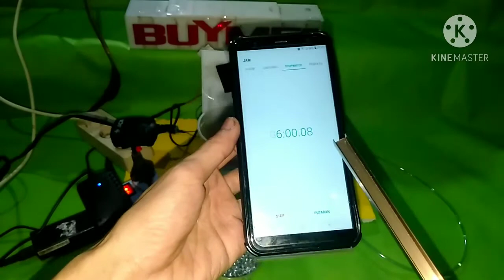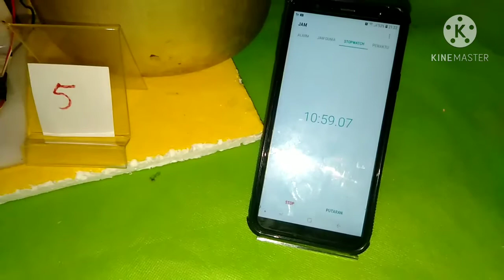BELAJAR ARDUINO MOTOR SERVO STEPPER DC MOTOR BUZZER RELAY DELAY TIMER LOOP (level medium) Part 1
Hai..ini adalah salah satu contoh project, permintan dari buyers

Tingakat medium, karena ada sinkronisasi dan operasi yg bersamaan (MULTI TASKING OPERATION) serta ada delay yg cukup lama lebih dari 3 detik, maka Coding programnya lumayan ribet, berbeda dengan yg operasi step by step atau delay biasa

Coding perlu ada Trik khusus dalam penggabungan Code

Alat menggunakan, Stepper, Servo, Relay, Buzzer, push button, adaptor, Arduino Board

Jika anda mau belajar atau mau request code program atau sekalian alatnya (strater kit) untuk Tugas sekolah, kuliah, atau project alat anda, bisa cek di toko kami Buyme1  sbb :